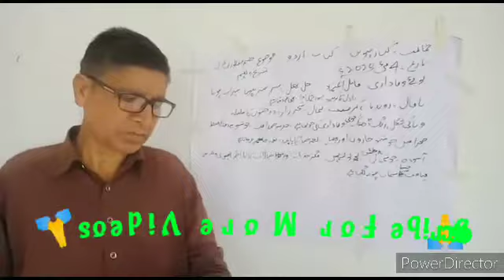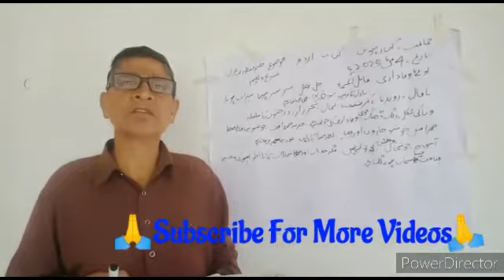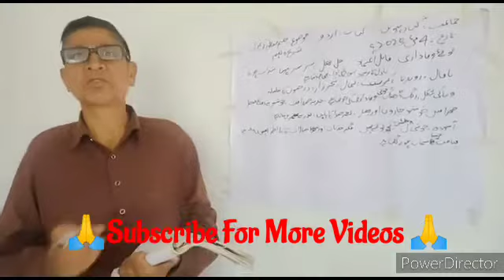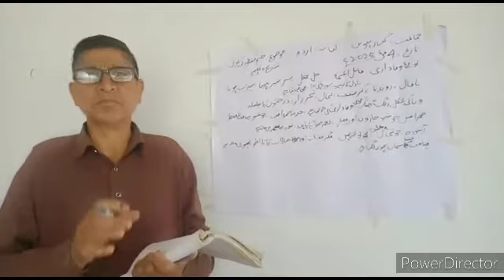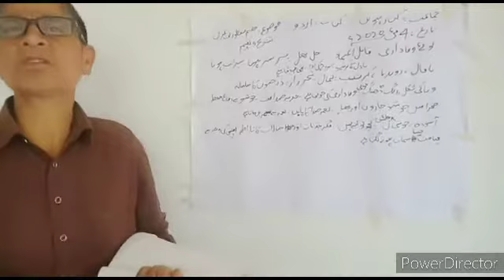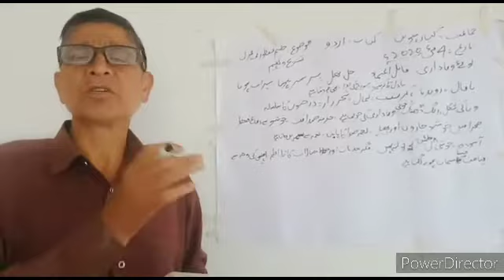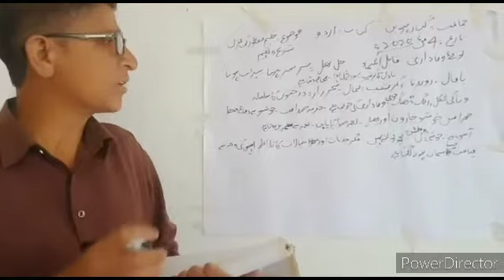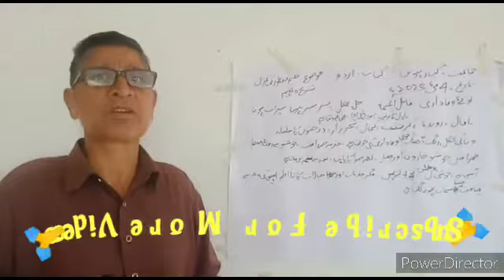Class:11th Sub:URDU Topic:Ghazal II -by Hakeem Manzoor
By: Mohd Amin Sheikh Sb. (Teacher BHSS HARIL)